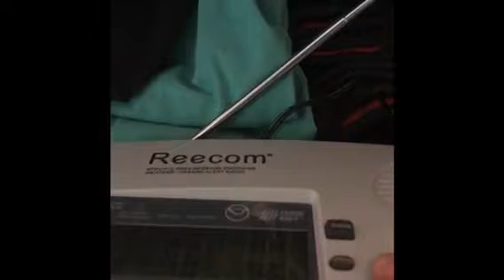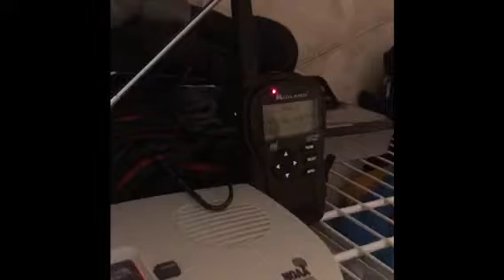EAS #68-69 Severe Thunderstorm Warning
First actual alert for the Reecom R-1630 and RadioShack 12-991